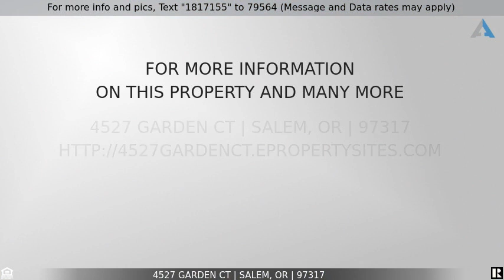Priced at $415,000 - 4527 GARDEN CT, Salem, OR 97317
Home for Sale in Salem

Sparkling clean gem located on a quiet neighborhood cul-de-sac. This well maintained, turn-key, has so much to offer! From beautiful Laminate flooring thruout, to newer vinyl windows,roof,andfiber cement siding. A Bright living room with large windows and a family room with a cozy fireplace and a slider that goes out to your fully fenced backyard with an expansive patio for entertaining. This low maintenance home w/underground sprinklers and your double car garage comes complete with 240 wiring.